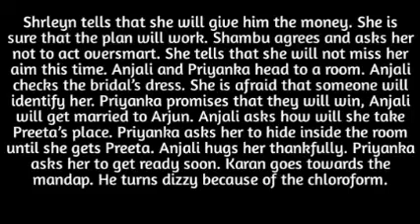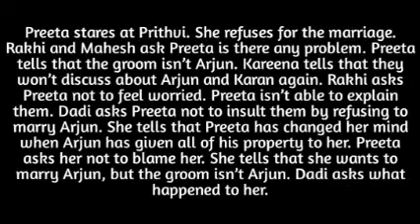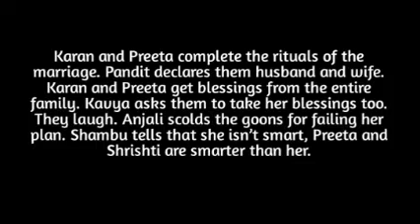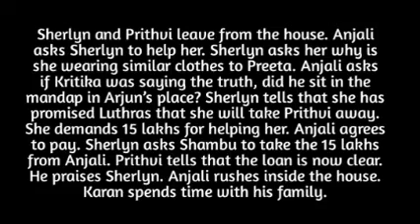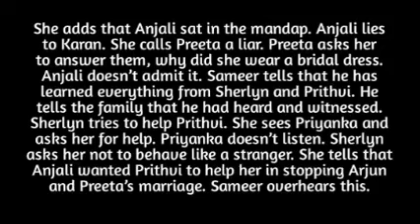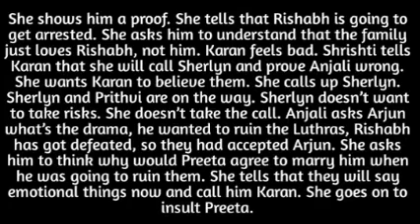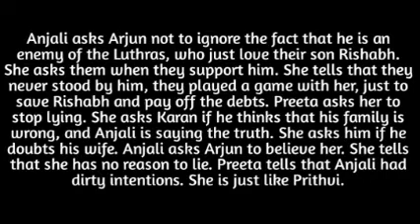12- ANJALI REPLACES PREETA ON THE MANDAP TO MARRY ARJUN NOT KNOWING ITS PRITHVI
anjali's move